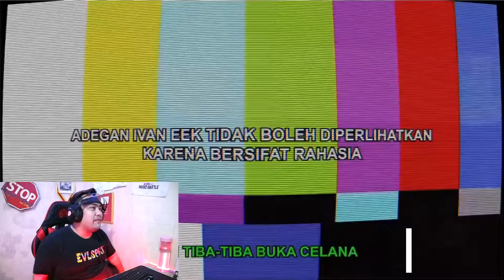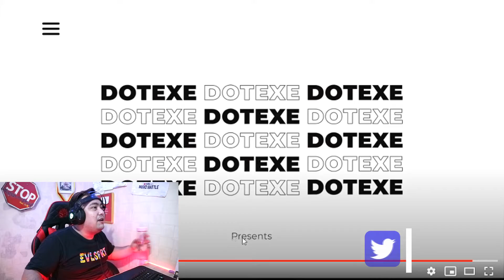MILYHYA BIKIN GUA NGAKAK SAMPE MAU B0K3R.!!! || PUBG Indonesia - Sebuah Candaan Jelek | Reaction ~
GUA GAK NGERTI KENAPA INI EPIC BANGET DAN KEREN PARAH.!!!

KEREN BANGET INI.!!

Buat yang mau interaksi sama abang langsung aja follow dan DM, pasti abang balas..
Udahlah, banyak kali muncung ku ini, kelen nonton aja yah, cabut lah aku..

Yyyyyyyaaaaaaaiiiiii :-):-)😊😊